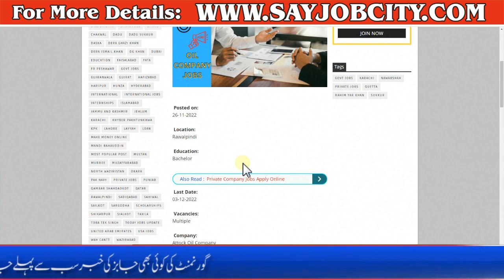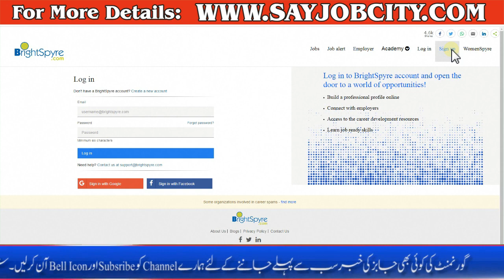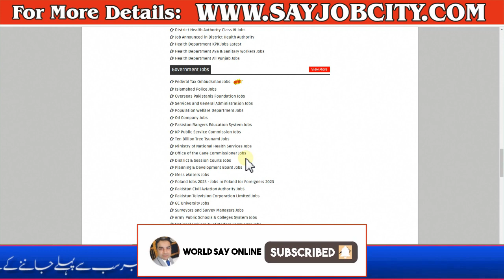Jobs in Oil and Gas Companies - Oilfield Jobs 2022 - Oil and Gas Company Jobs 2022 - Oil & Gas Jobs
Pakistan Marine Academy Jobs 2022 - NJP Jobs - Pak Navy Jobs 2022 - NJP Govt PK -Marine Academy Jobs